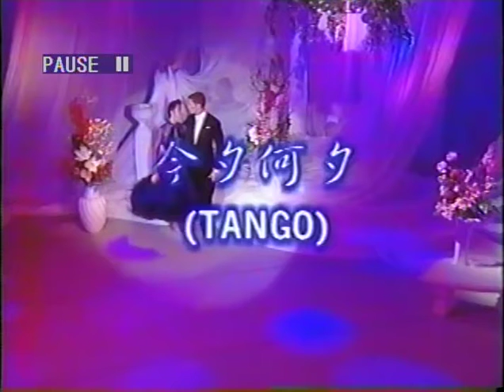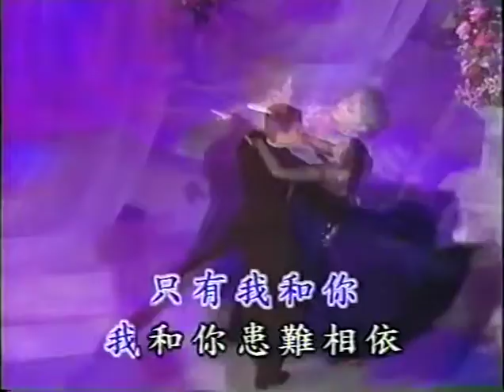知音的歌唱 今夕何夕